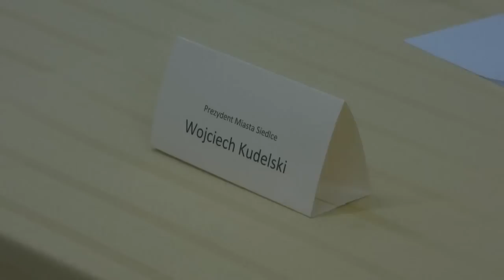Paweł Wyrzykowski (Wolność) vs Wojciech Kudelski (PiS)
Debata w siedleckim "Prusie" o środkach unijnych. Krótka rozmowa między prezesem Partii KORWiN w Siedlcach, a prezydentem Siedlec.

Dlaczego UE to nie to samo, co strefa Schengen? Dlaczego kultura i rozrywka przegra z pracą w rywalizacji o młodzież? Dlaczego nierentowne "pomniki władzy" są finansowane z kredytu? I kto to wszystko spłaci, skoro młodzi ludzie uciekają z tego miasta?